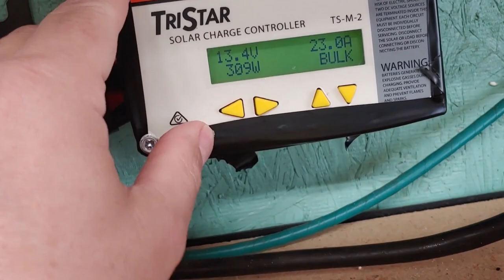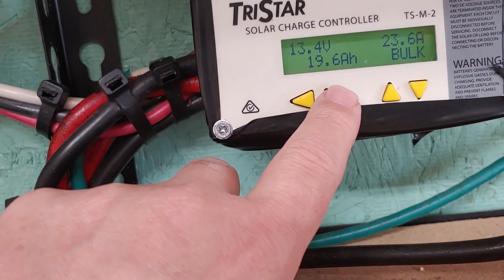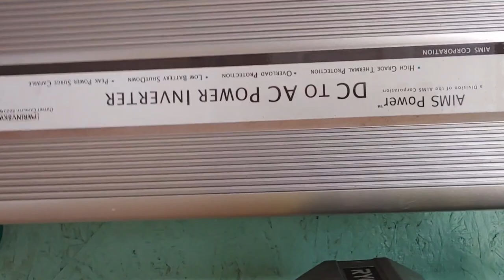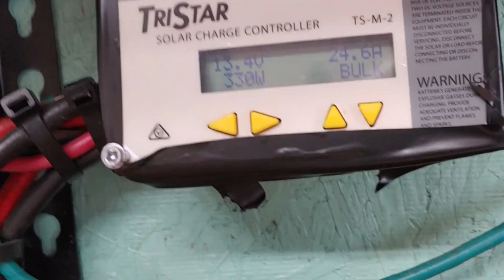Is the Power Queen 12.8V 200Ah LiFePO4 really a good, cheap lithium battery? Episode 2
Is the Power Queen 12.8V 200Ah LiFePO4 really a good, cheap lithium battery?  I will be looking at that question in several videos. This is my second video on this topic.
After using these batteries for 2 months, I find that these are very well-made batteries, which have more power and will last longer than a comparable wet lead-acid battery.  This battery is not only much lighter and more powerful than any lead-acid battery on the market, but also provides 3 times higher energy density.

Power Queen 12.8V 200Ah
Power Queen 12.8V 100Ah